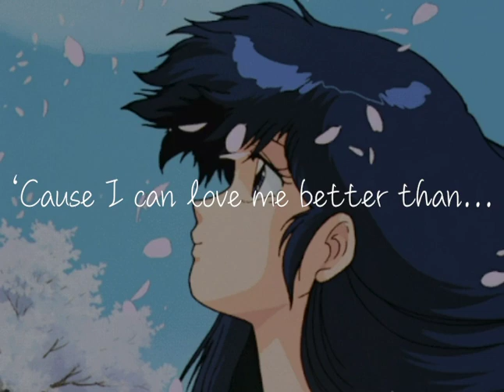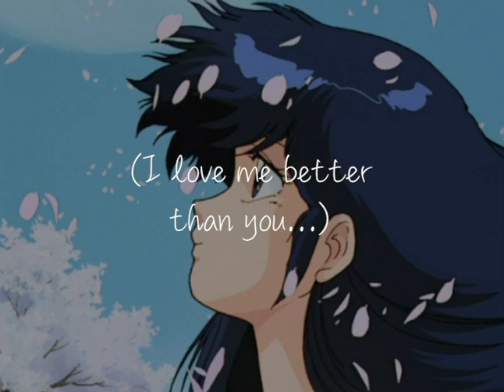Miley Cyrus | Flowers - Japanese version (city pop)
"Flowers" in 80s Japanese city pop style.
Japanese lyrics and remix by Sei, the vibemaker.
Original song by Miley Cyrus.